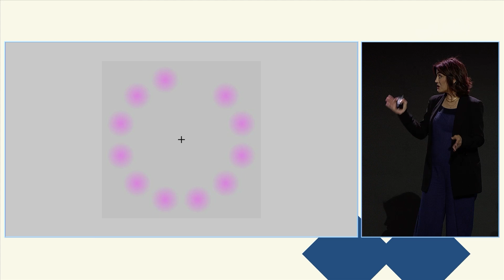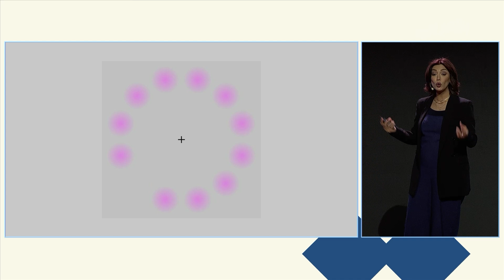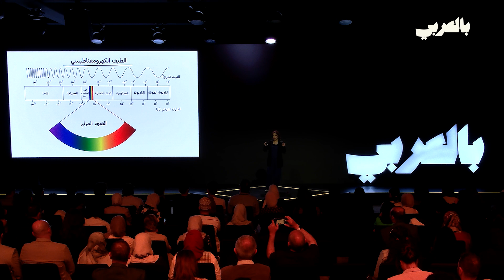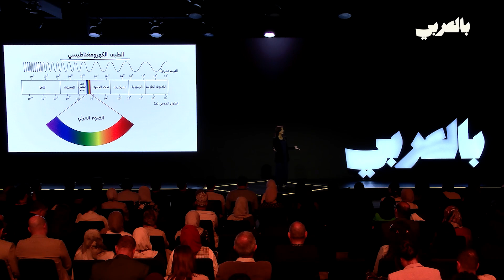وهم الواقع - سلام قطناني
هل يمكن أن تتحوّل العلوم إلى حكاية شيّقة؟

سلام قطناني تقول: نعم، حين نرويها بلغة القلب، ونبسّطها بالعقل، ونزوّدها بشغف الاكتشاف.
وتشاركنا تجربتها في صناعة المحتوى العلمي بطريقة مبسّطة وممتعة، تنشر العلوم بالعربية وتكسر الحواجز بين العلم والمتلقّي.

Can we turn science into an interesting story?

@SalamKatanani  thinks we can if we share it with passion, simplify it clearly, and inspire curiosity.
In her talk at the BilAraby Summit, Salam shares her experience in creating enjoyable Arabic scientific content that is easy to understand. She focuses on spreading knowledge in Arabic and bringing science closer to its audience.